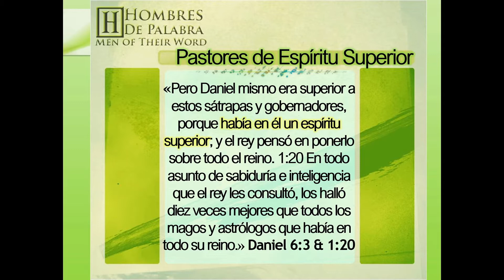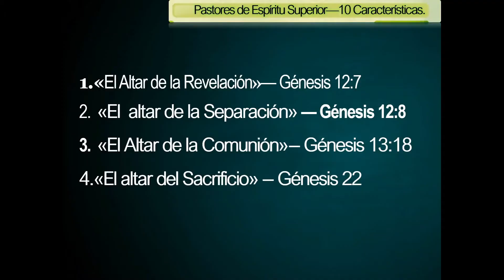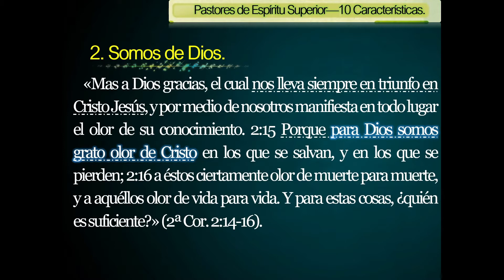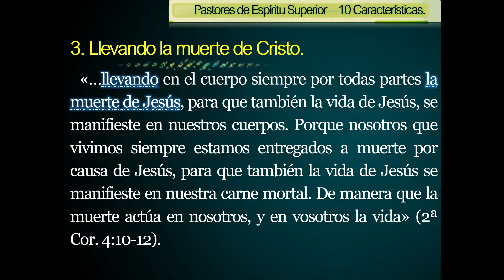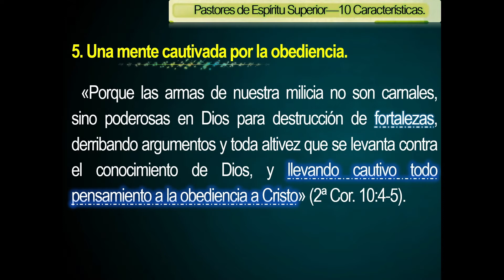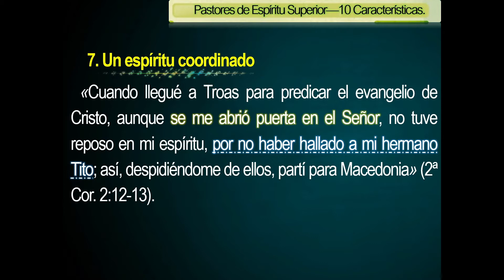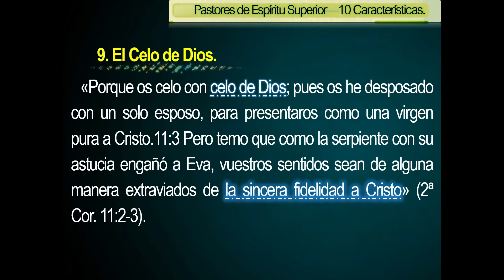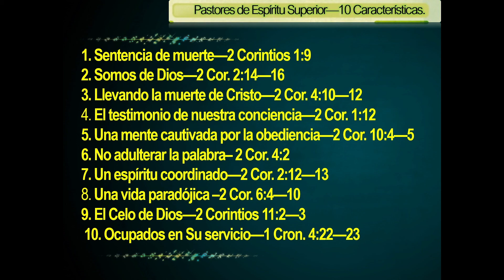Diez Veces Mejores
Conferencia Pastoral-Honduras 2021